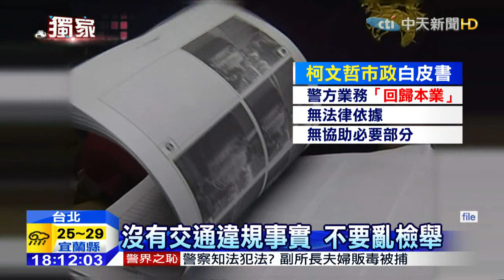20150812中天新聞 頻繁檢舉交通違規 警力不足很吃力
檢舉烏賊車、隨地丟菸蒂，這些舉發有獎金，但發放的單位是環保局而非警察局，曾有檢舉達人靠著這些檢舉金年賺百萬，檢舉違規，人人都可以，但檢舉交通違規是沒有獎金的，儘管如此還是有人會舉發，而開單的警方，每天得受理的檢舉案件還真不少，警力都吃緊了還要處理檢舉，人民保母實在吃不消。